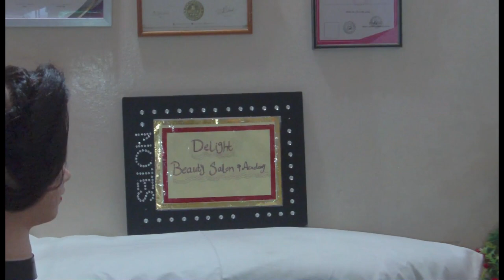one bubble hairstyle/hairstyle bubble for short hair/delightbeautysalon&academy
As Salam Alaikum Wa Rehmatullahi Wabarakatuho
Hi I Am Mrs Abdul Sattar
Welcome to Delight Beauty Salon Academy

At Delight Beauty Salon Academy, we bring out the best in you. Our salon offers a haven for beauty enthusiasts with top-notch services and products tailored to your needs.
What We Offer:

    Beauty Tutorials: Professional makeup techniques, skincare routines, treatments, bridal makeup, party makeup, facials, haircuts, hair coloring, rebonding, keratin treatments, highlights, waxing, manicures, pedicures, bridal shoots, and hair styling tips.
    Product Reviews: Honest reviews on the latest beauty products to help you make informed decisions.

Whether you're seeking beauty tips or aspiring to be a beautician, there's something for everyone.

Thank you for visiting our channel. We look forward to this beautiful journey with you!

Thank you all for your support don't forget to